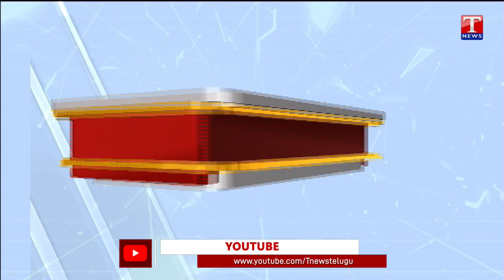Breaking News : Telangana Govt Releases Rs 250 cr For Dalit Bandhu| Four Mandals | T News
TNews is a 24/7 Telugu news channel now on YouTube.The first Telangana news channel featuring best news from all around the world. We deliver breaking news, live reports, exclusive interviews, political debates, sports, weather, entertainm ent, business updates and current affairs.